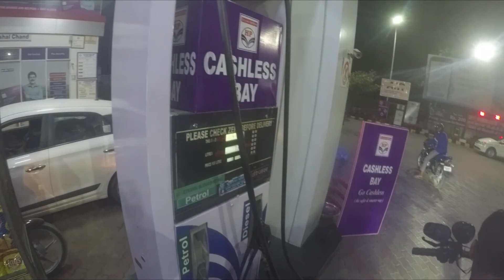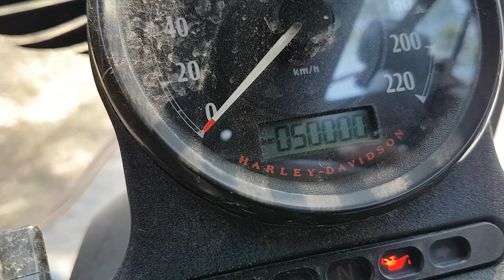50000km, 6000ft, 1 degree Celcius, Camping in River bed in Barot valley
1100 Kms ride camping at the base of a valley. raining whole night with temperature dropping till 1 degree.

Adventure at its best !